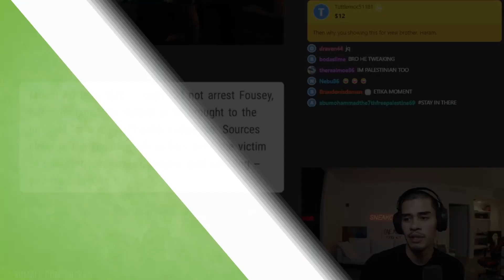SNEAKO Completely Redpills Bryce Hall...